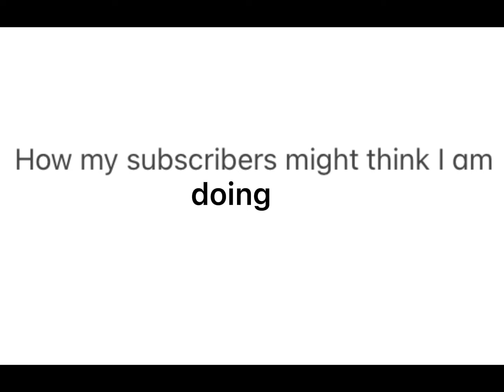The Reality of My Life (read description) ll original? ll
Music is not mine of course
I got it from Crunchyroll Collection